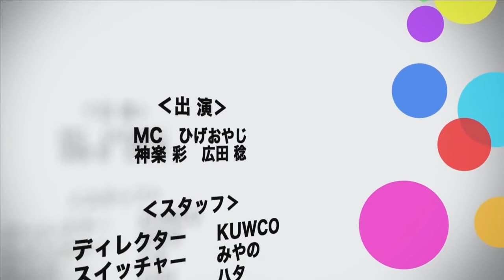【神楽彩/広田稔】VTuberはギャップが大事/神楽彩、海外進出！？ 他【トーク番組】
「ひげおやじの〇〇部屋」とは！！
YouTubeの番組やイベントなど、様々な場所でMCを務める「ひげおやじ」がYouTubeクリエイター（いわゆる、ユーチューバー）をゲストに招き、プライベートなことから意外な素顔まで可能な限り根掘り葉掘り聞いていくゆるふわ番組、それが「ひげおやじの〇〇部屋」です！

ゲームの話は勿論、スポーツ、経済、海外の話、そしてまさかの救助ボランティアをしていたなんて話も！？（あくまで妄想です）

皆さんからのコメントもお待ちしております！